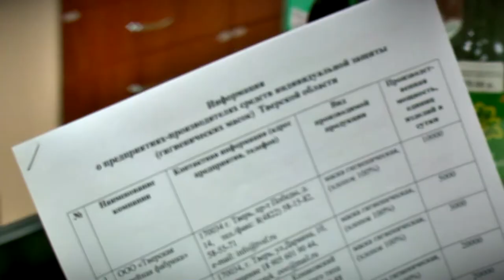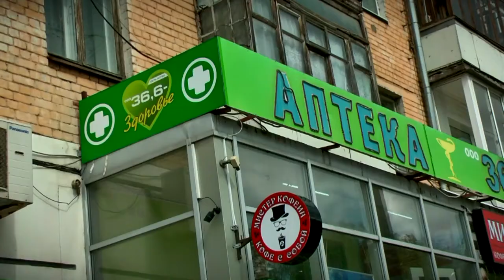В Твери во всех районах города проводятся рейды по наличию в аптеках масок